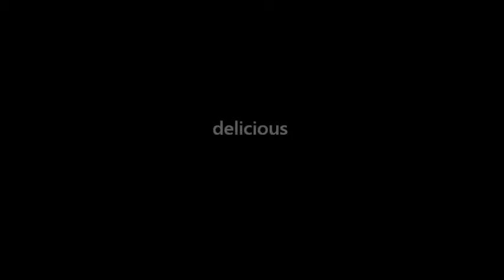FAURÉ PROJECT - fragments of our hearts (TRAILER)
Fauré Project is an exposition of songs accompanied by fifty minutes of silent play. A tribute to the art of 'music video': It translates the emotional memory of poet and composer into little flashes of our past. It celebrates the cycle of love's life and death as a part of nature.

Coming in June 2014.